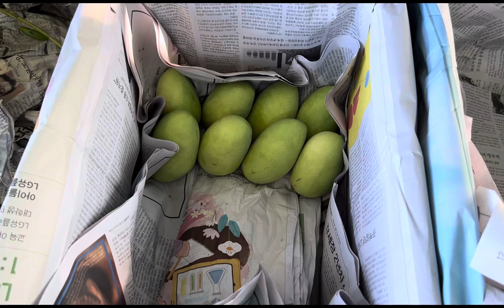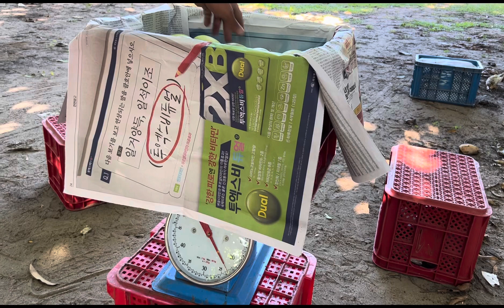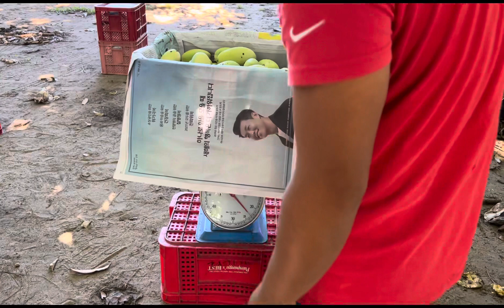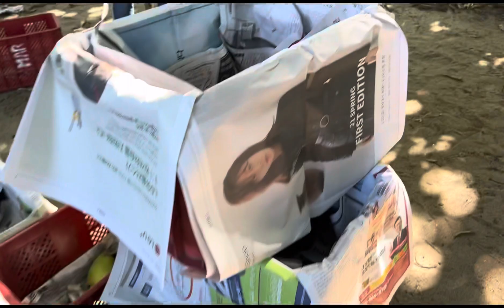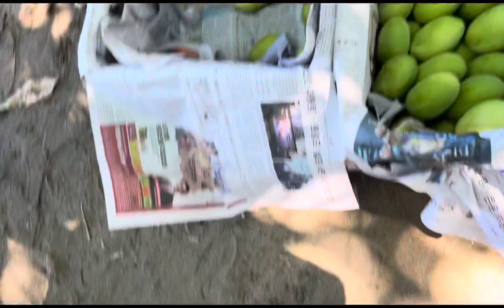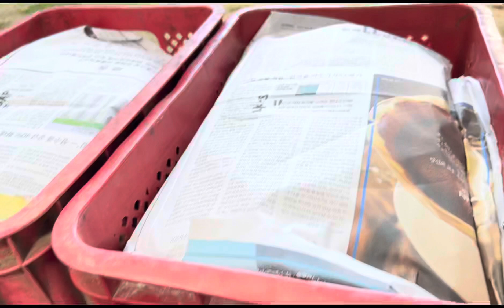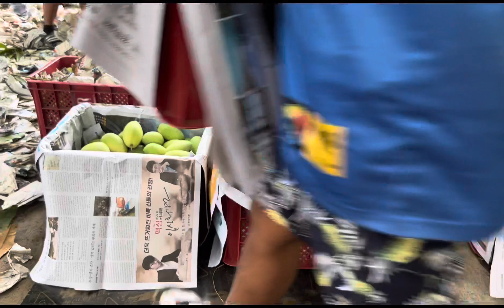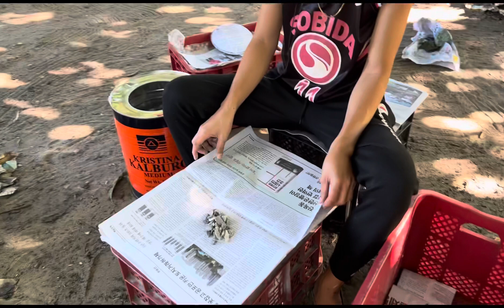HARVESTING DINAMULAG MANGO ZAMBALES || VILLA ROMERO || DAY 1, DAY 2, DAY 3